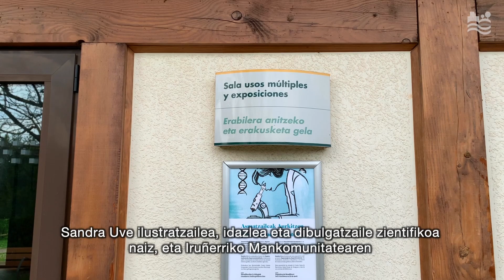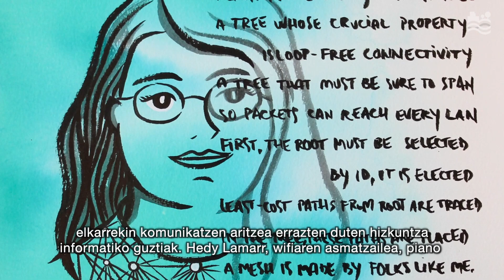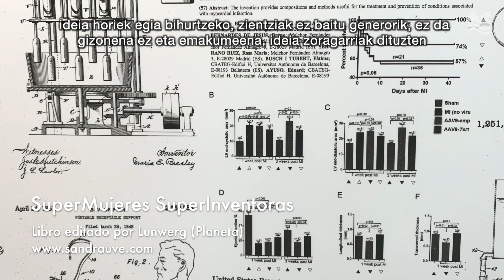Exposición - Descubriendo Inventoras (sub. Euskara)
La ilustradora Sandra Uve ha desarrollado el proyecto "Supermujeres, Superinventoras" en el que incluye un libro, talleres y una exposición centrado en mujeres científicas. La Mancomunidad de la Comarca de Pamplona (MCP) trajo esta exposición a la sala polivalente de los Depósitos de Mendillorri, después de que hubiese estado en Caixa Forum,  y ahora comparte este vídeo en el que la autora explica las patentes que consiguieron registrar cada una de esas mujeres que cambiaron el mundo y da unas pinceladas sobre sus biografías. Porque la ciencia también tiene nombre de mujer.